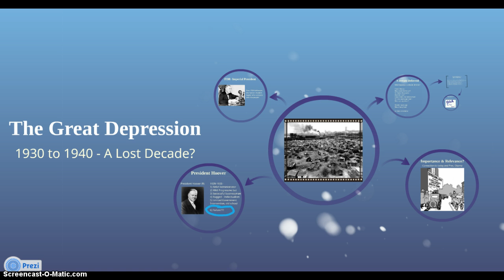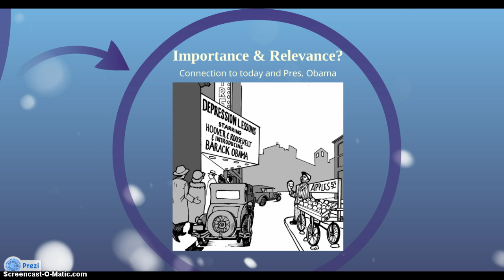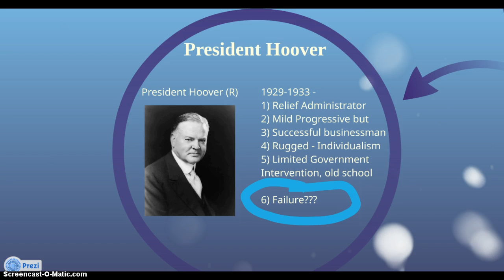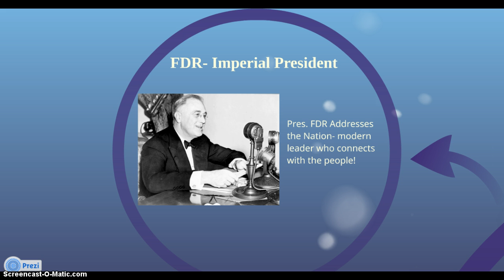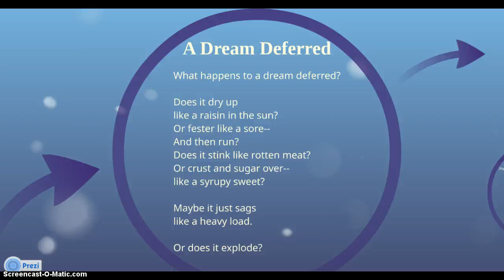Video Lecture # 1 Introduction to the Great Depression